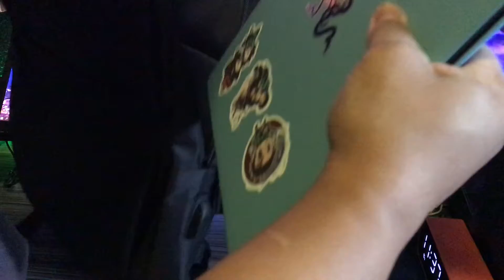URBAN MULTIFUNCTIONAL LAPTOP BACKPACK